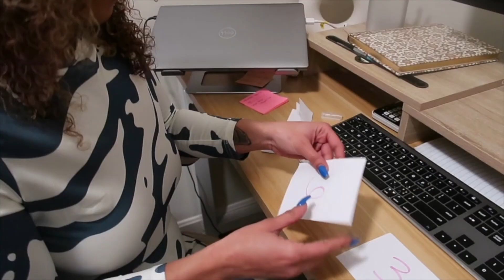MY 1ST YANKEE SWAP | NEIDG AXI MINI VLOG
I was that day years old when i found out how to play yankee swap. This my final Holiday content my loves! I hope you enjoyed it! HAPPY NEW YEAR 🎆  SEE Y'ALL NEXT YEAR!
Who knew yankee swap would be this fun, my friends are such a vibe - DID anyone get the movie reference ... "the best friend's holiday" ?

faq’s:
❤️‍🔥 where do you live? - Boston
❤️‍🔥 when’s your bday? - March 12

sub goal by 3/12/2023: 20,000 💫